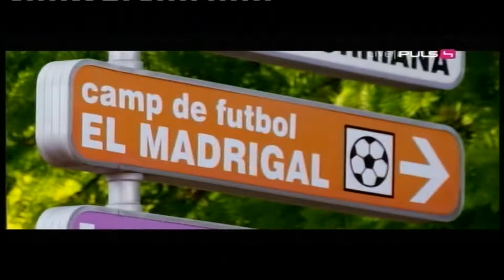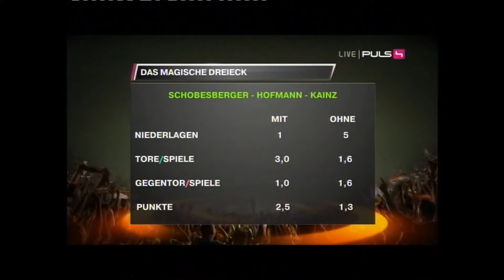Rapid in der Europa League - knappe Niederlage bei Villareal (Gruppenspiel 5)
Berichte zum Gruppenspiel 5 FC Villarreal - Rapid 1:0 (0:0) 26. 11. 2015
Estadio El Madrigal, 15.000 Zuschauer, Schiedsrichter Raczkowski (POL)
 Tor: 1:0 (78.) Soriano
 VILLARREAL: Barbosa - Rukavina, Gaspar, Ruiz, Costa - Castillejo (83. Leiva), Dos Santos (73.Trigueros), Soriano, Suarez - Soldado, Bakambu (52. Samuel)
 RAPID: Novota (61. Strebinger) - Pavelic, Sonnleitner, Dibon (6. M. Hofmann), Stangl - Schobesberger, Petsos, Schwab, F. Kainz - S. Hofmann -Prosenik (87. Jelic)
 Gelb: Costa, Soriano, Ruiz; M. Hofmann, Sonnleitner